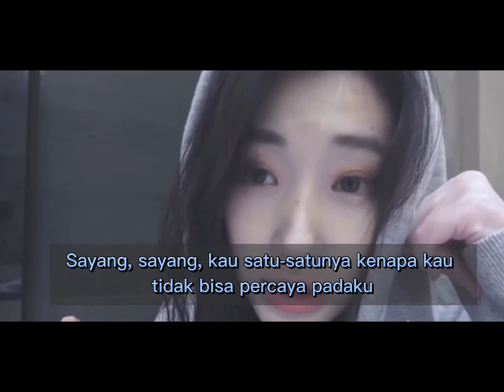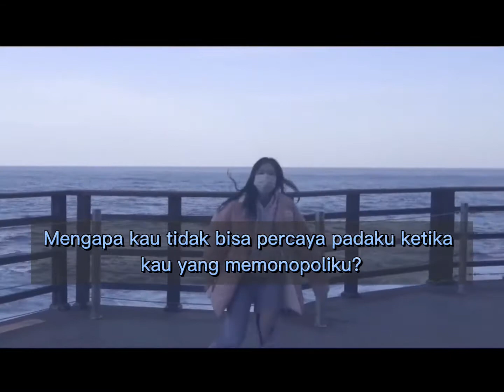ONLY1 JINNY SECRET NUMBER (INDO SUB)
indo sub by me, I'm sorry if there is a wrong translation 🙏